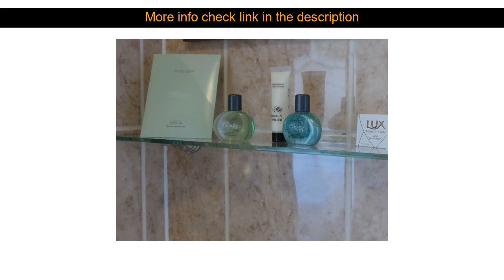Hotels Reviews: Vernon Guesthouse ( Eastbourne, United Kingdom )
Vernon Guesthouse ( Eastbourne, United Kingdom )
Address: 1 Compton Street

Ideally located in the prime touristic area of Devonshire Vernon Guesthouse promises a relaxing and wonderful visit. The hotel offers guests a range of services and amenities designed to provide comfort and convenience. Take advantage of the hotel's 24-hour front desk luggage storage Wi-Fi in public areas car park family room. Each guestroom is elegantly furnished and equipped with handy amenities. The hotel's peaceful atmosphere extends to its recreational facilities which include garden. Vernon Guesthouse is an excellent choice from which to explore Eastbourne or to simply relax and rejuvenate.